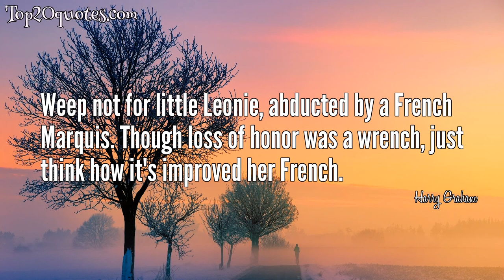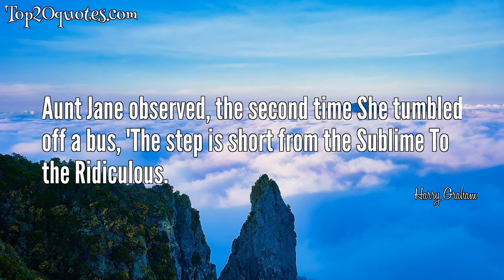🌊 Top 9 Quotes of Harry Graham - Writer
Top 9 Quotes of Harry Graham:
 ❂ Send me the half that's got my keys.
 ❂ Virtue its own reward? Alas! And what a poor one as a rule! Be virtuous and life will pass Like one long term of Sunday School.
 ❂ We should all learn to take things easily - other people's things.
 ❂ Guten Morgen, mon ami!Heute ist es schönes Wetter!Charmé de vous voir ici!Never saw you looking better!
 ❂ Billy, in one of his nice new sashes, Fell in the fire and was burnt to ashes; Now, although the room grows chilly, I haven't the heart to poke poor Billy.
 ❂ Weep not for little Leonie, abducted by a French Marquis. Though loss of honor was a wrench, just think how it's improved her French.
 ❂ What makes Existence really nice Is Virtue--with a dash of Vice.
 ❂ Aunt Jane observed, the second time She tumbled off a bus, 'The step is short from the Sublime To the Ridiculous.
 ❂ O'er the rugged mountain's brow Clara threw the twins she nursed, And remarked,'I wonder now Which will reach the bottom first?
🖎 Author: Harry Graham
♛ Career: Writer
📅 Life: December 23, 1874 - October 30, 1936